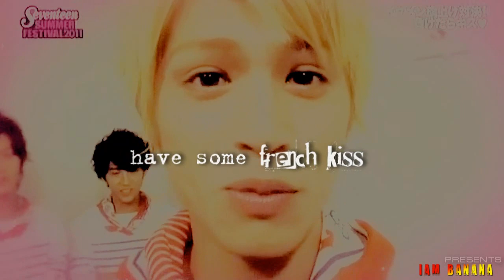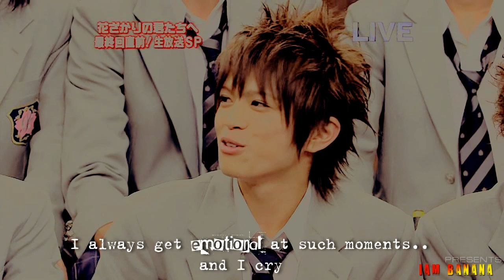Happy 24 Birthday ||| Y_Yusuke Yamamoto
And who is such a big boy today, huh?